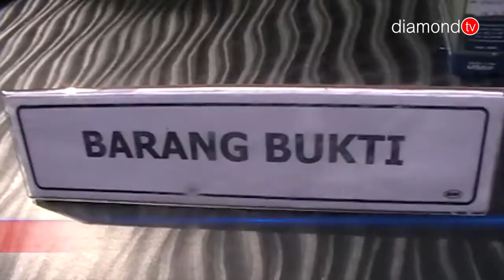POLRES TANJUNGPINANG MUSNAHKAN BARANG BUKTI SABU & MINUMAN BERALKOHOL